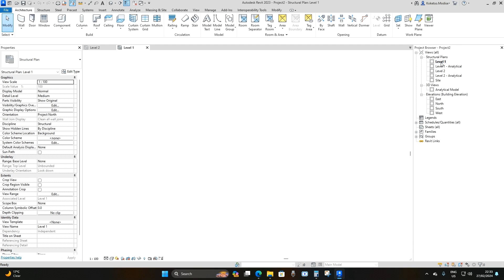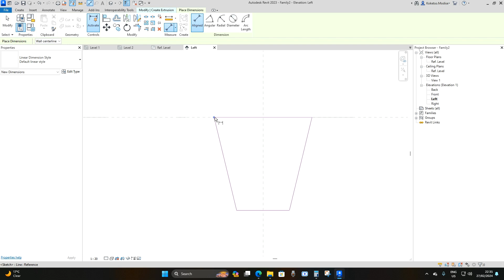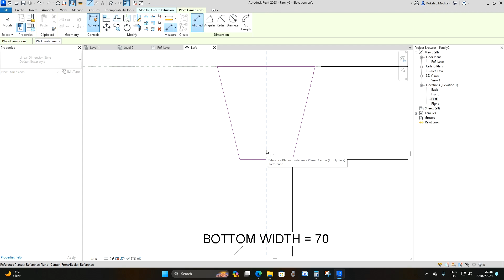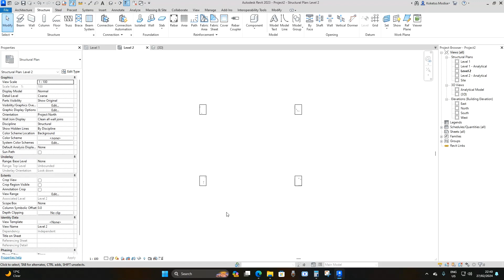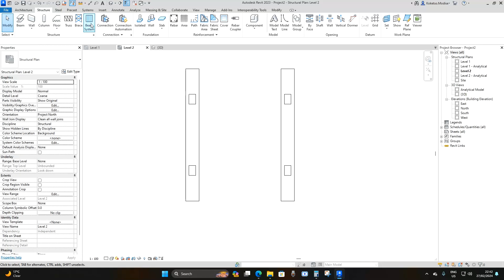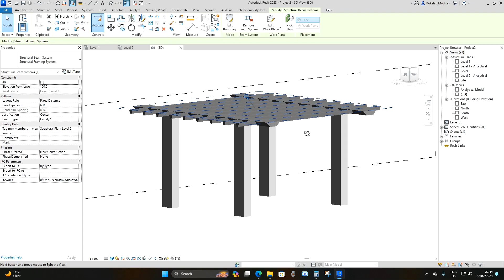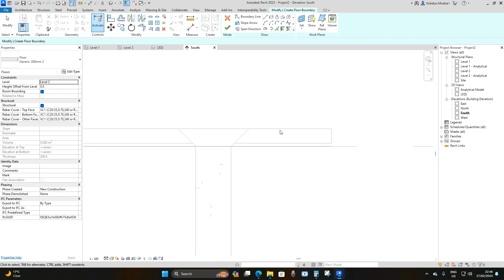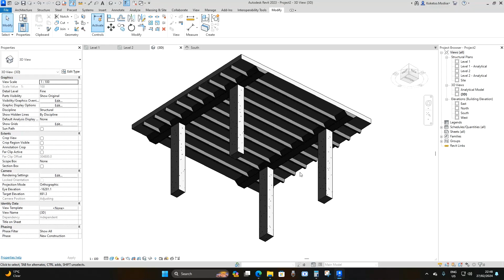Ribbed Slab in Revit.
In this tutorial, I demonstrate how to model a Ribbed Slab in Revit.